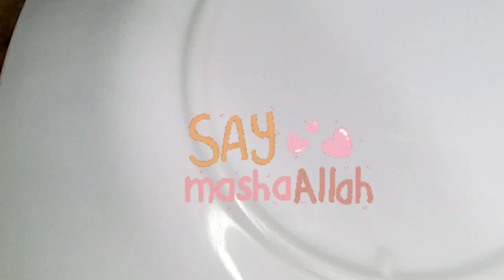Eggless vanilla basic sponge recipe by Ali's kitchen# how to make#1 pond cake cake measurement.